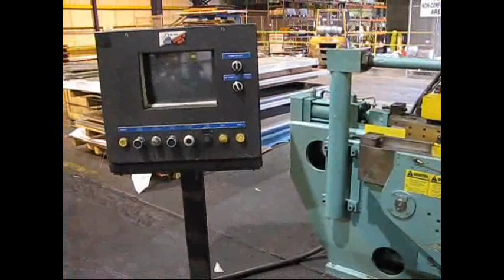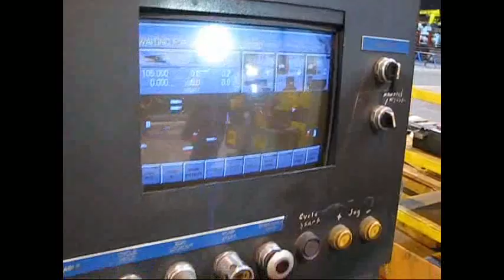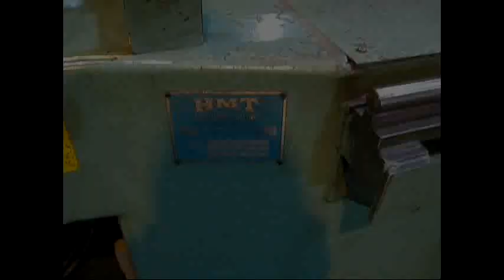Horn Model HMT2 CNC Hydraulic Tube Bender